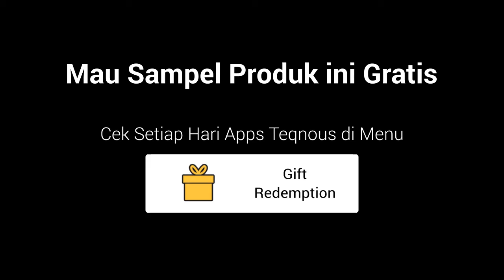Teqnous - "Cicret Bracelet" Layar Sentuh di Tanganmu!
Gunakan smartphonemu dimanapun dan kapanpun, kamar mandi? ataupun sedang menunggu jemputan? Cukup goyangkan lenganmu dan Anda dapat menggunakan fungsi smartphone yang diproyeksi ke lenganmu!

Teqnous memberikan Video Video Teknologi Terbaru yang diciptakan diseluruh dunia dan juga menyediakan Teknologi Terbaru sampai di tangan Anda!
Ingin mendapatkan sample produk ini secara GRATIS???
App Store (IOS) : Coming Soon
Follow Kami untuk mendapatkan informasi terupdate seputar Teqnous